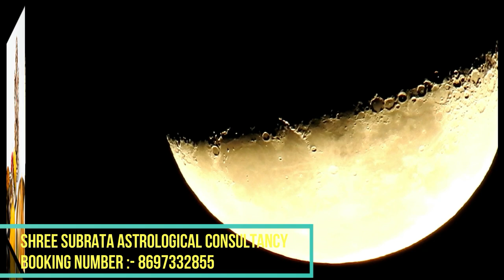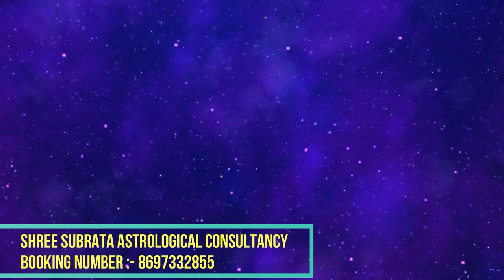গণেশ চতুর্থী 2021। গণেশে পুজার আগে এই ৭ টি বিষয় মনে রাখুন ।নচেৎ হতে পারে ভয়ঙ্কর পরিনতি ।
আমি মনস্তাত্ত্বিক চিকিৎসক ও  জ্যোতিষী   আচার্য ডঃ শ্রী সুব্রত শাস্ত্রী  আমার ইউটিউব চ্যানেলে আপনাদের প্রত্যেককে স্বাগত জানাচ্ছি।

ABOUT VIDEO:-
গণেশ  চতুর্থী 2021। গণেশে পুজার আগে  এই ৭ টি বিষয় মনে রাখুন ।নচেৎ হতে পারে ভয়ঙ্কর পরিনতি ।  Shree Subrata  Astrological Consultancy

  Acharya Dr Shree Subrata Shastri, (মনোবিজ্ঞানী,জ্যোতিষ ও আধ্যাত্মিক পরামর্শদাতা)

Follow Me,